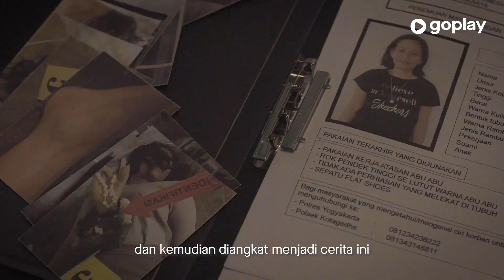Bersama 3 Sutradara TunnelIndonesia | Tunnel | GoPlay Indonesia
Bagaimana sebuah serial dijait dengan 3 sutradara berbeda? Apa saja tantangan yang dihadapi? Mengapa Yogyakarta dipilih sebagai lokasi syuting?

Ifa Isfansyah, Wicaksono Wisnu Legowo dan Sidharta Tata sebagai sutradara, menjelaskan mengenai TunnelIndonesia.

Apa itu GoPlay?
GoPlay adalah platform streaming video on demand dari Grup Gojek, yang menyajikan film dan serial Indonesia berkualitas dan konten-konten menarik lainnya. GoPlay memberikan kemudahan untuk kalian yang ingin menikmati beragam film dan serial kapan aja, dimana aja. Dengan misi mengoptimalkan industri film dan serial di Indonesia, GoPlay memiliki konten eksklusif dan original yang hanya bisa diakses melalui aplikasi GoPlay seperti Gossip Girl Indonesia, Filosofi Kopi: The Series, Saiyo Sakato, Tunnel, Buffalo Boys, Bukan Keluarga Biasa, Kulari Ke Pantai dan masih banyak lagi.